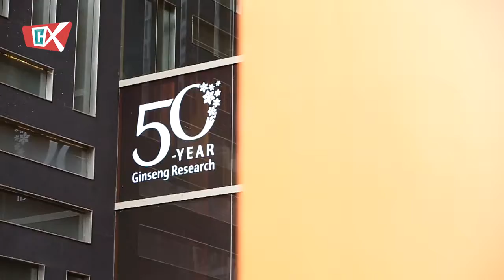Sulwhasoo - 50 Years of Ginseng Heritage (50 Year Ginseng Research)